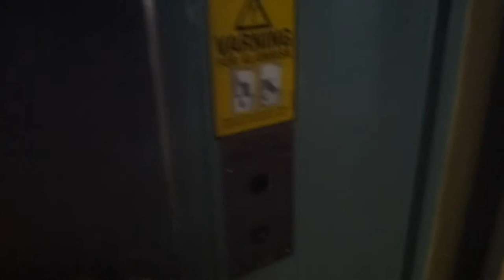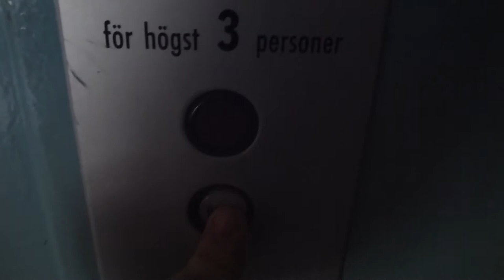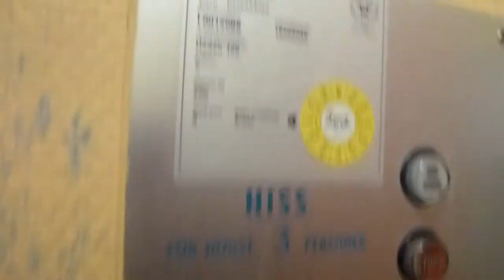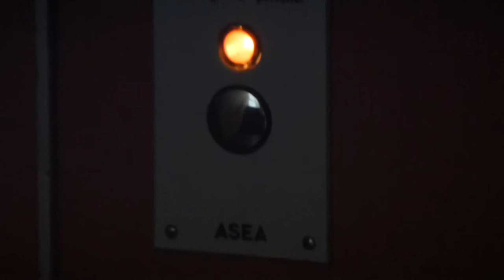2 ASEA Traction elevators, 1 KONE Mod & 1 Original @ Heden 128, Bollnäs